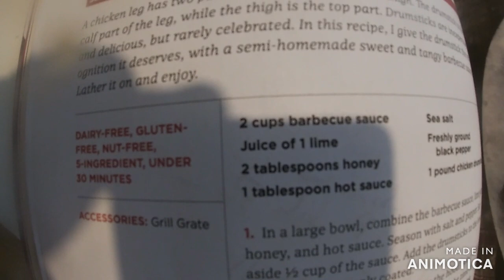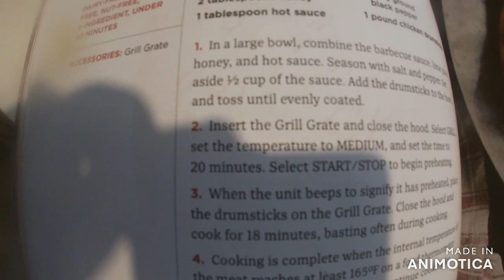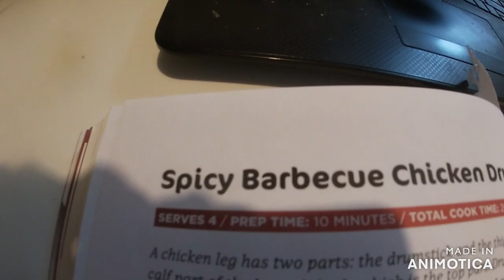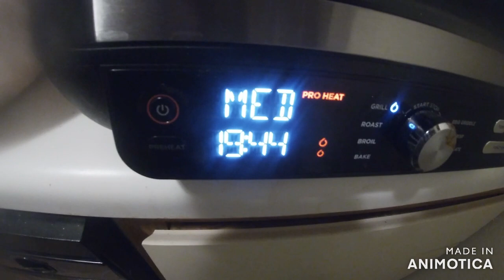Spicy Barbecue Chicken Drumsticks Ninja Foodi XL Grill & Griddle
Showing What I Will Be Making And At The Store Picking Up What I Need And Getting Dinner Ready

Timothy Birmingham
P.O.Box 1225